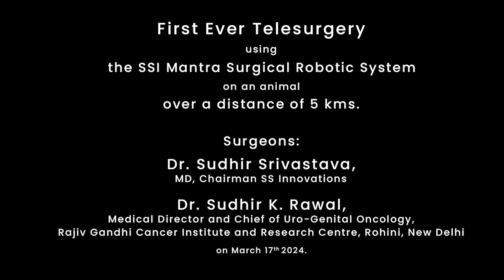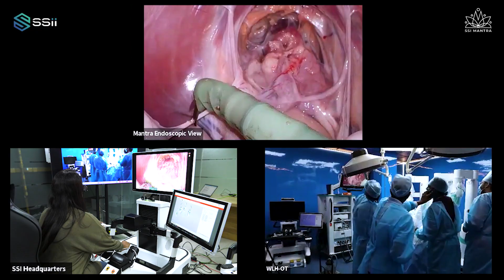First Ever Telesurgery on Animal in India | SSi Headquarters | WLH Hospital | SSi Mantra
In a groundbreaking moment, the first-ever telesurgery using the SSI Mantra Surgical Robotic System was performed on an animal in India. The surgery was carried out between the SS Innovations Headquarters and the World Laparoscopy Hospital at a distance of 5 kilometres, in Gurugram, Haryana.

This remarkable achievement involved four complex procedures: Radical Nephrectomy, Cystectomy, Cholecystectomy and Prostatectomy. The surgeries were performed by a team of distinguished surgeons led by Dr. Sudhir Srivastava, MD, Chairman SS Innovations, along with Dr. Sudhir Rawal, Medical Director and Chief of Uro-Genital Oncology, Rajeev Gandhi Cancer Institute and Research Centre, Rohini, and other members of the proficient team including Dr. AMITABH SINGH, Dr. Dr Ashish Khanna, Dr. Sarbartha Kumar Pratihar, Dr. Nikhil Saurabh, and Dr. vandana jain from Rajiv Gandhi Cancer Institute and Research Centre, Rohini, New Delhi.

With this historic trial SS Innovations has moved one step closer to making the dream of telesurgery on humans, a reality. This monumental milestone, positions SSI at the forefront of telesurgery as the pioneers in the field of technological innovation. This ground-breaking achievement marks the beginning of a phenomenal new chapter in the evolution of gold standard healthcare for all.